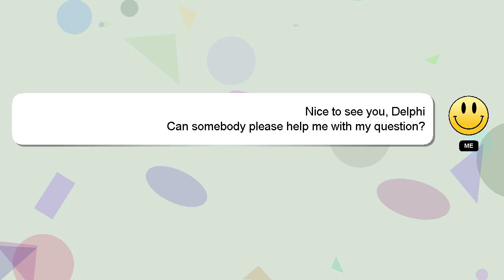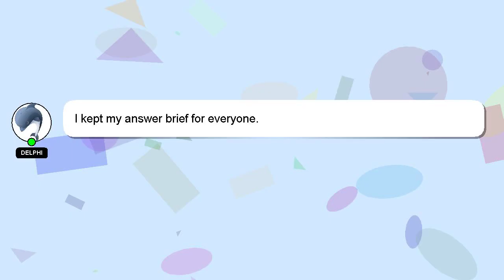How to connect lyf phone to tv?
Here's a brief description of who I am, Hi there, I go by the name of Delphi. Allow me to provide support in answering your questions. - How to connect lyf phone to tv?

Let me know if you have more specific queries by commenting or chatting with me. A 'heart' from me will be given to show my gratitude for your contribution.

*2 What we are experimenting :*